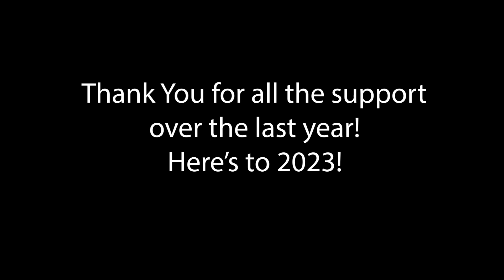WHAT A YEAR! | 2022 Year in the Rearview | AKOGR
Hey guys! Welcome to the first video of 2023! 2022 recap! More new content will be coming soon! Thank you for all the support over the last year!

Cool Stuff:
Trayvax - USA Made Wallets & EDC Gear

Camera Gear:
Main Camera
Main Lens
Wide Lens
2nd Mic

*Some links in this description are affilate links which means I earn a small % commission through purchases made with them.

*THIS CONTENT MAY NOT BE REPRODUCED* without prior permission from AK or the AK's Outdoor Gear and Reviews (AKOGR) brand.

I/We (AK, AK's Outdoor Gear and Reviews, AKOGR) are *NOT* responsible for harm that may come to you as a result of attempting something seen in one of our videos. By watching you agree to use good sense. Always follow your local laws.